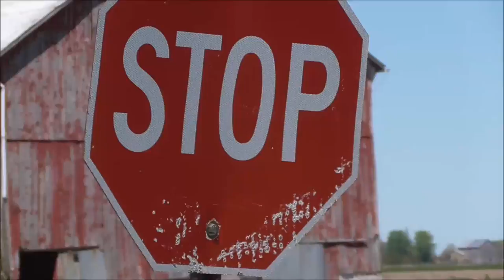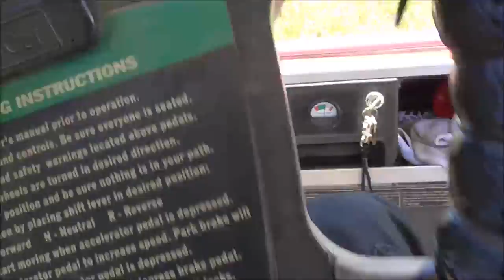Episode 117: Golf Cart Tour of Inwood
Emma and I make a quick trip to the post office then onto a quick tour of Inwood on Golfy